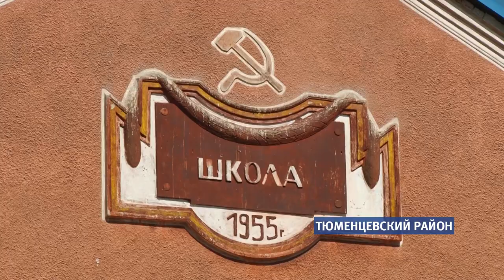В преддверии нового учебного года власти края озадачились проблемами школ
Одна из школ находится в селе Тюменцево. Она единственная в районе, где дети – больше шестисот человек - вынуждены обучаться в две смены. С каждым годом количество учеников возрастает, а вместительность учреждения ограниченная. Кроме того, в ближайшее время сюда планируют перевести еще сто детей из местной коррекционной школы. Педагоги и чиновники района попросили краевых властей расширить школу.